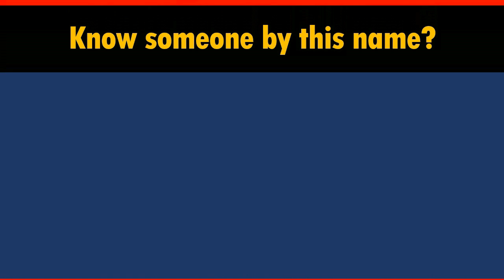How to Say Your Name ROWAN in Chinese?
*Formal* Chinese translation of your name ROWAN. This video shows how native Chinese speakers pronounce and write it (the stroke sequence in Chinese).

-- topic suggestion
-- constructive feedback
-- quick questions